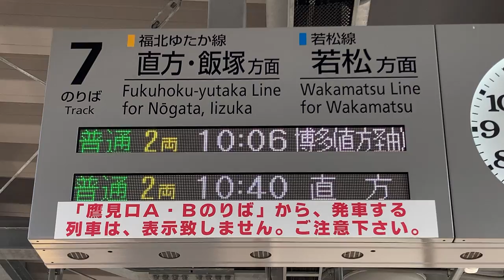JR九州 折尾駅 ホーム 発車標(LED電光掲示板)